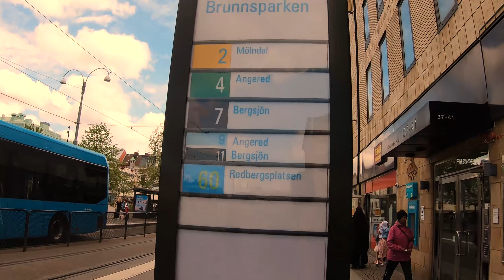Gothenburg ki local sabzi mandi aapko dikha nahi paya | Meri futi Kismat | Vlog 31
I tried twice to show you guys a local market in gothenburg however I could not. Because it was closed.
But you will enjoy the view and summer.